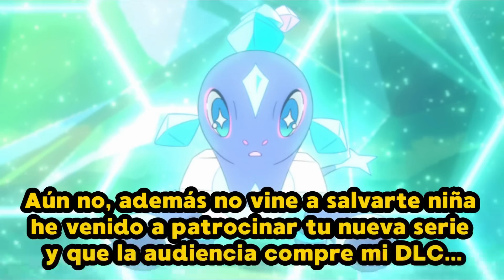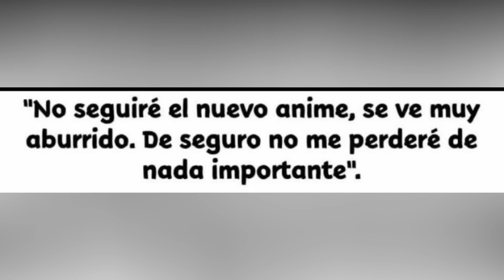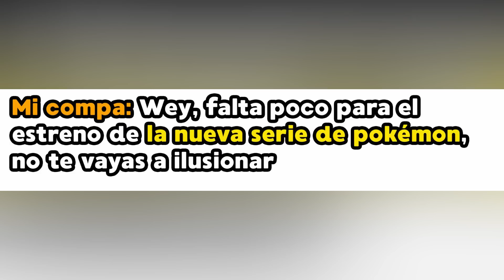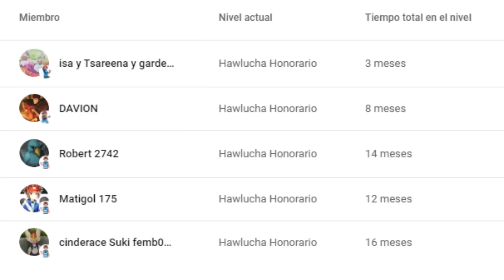Memes de Pokémon #2: Liko y Sprigatito - Pokémon Horizontes Capítulo 3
Boogie Woogie Bed de Audionautix está sujeta a una licencia de Atribución 4.0 de Creative Commons.